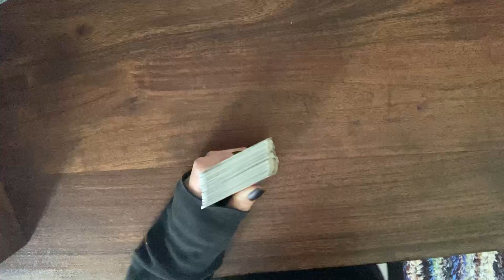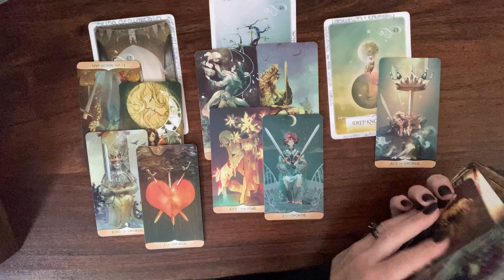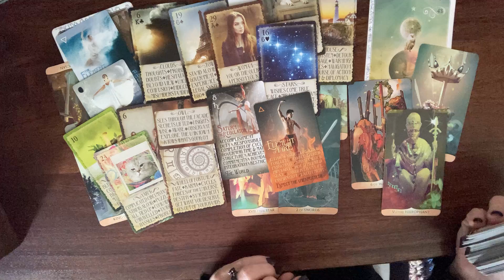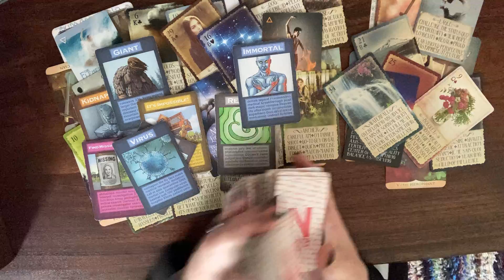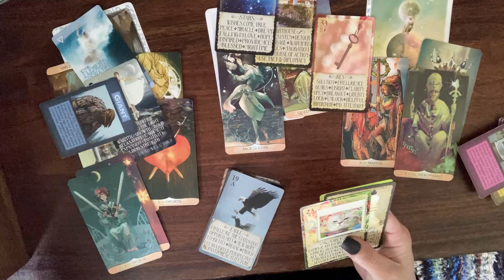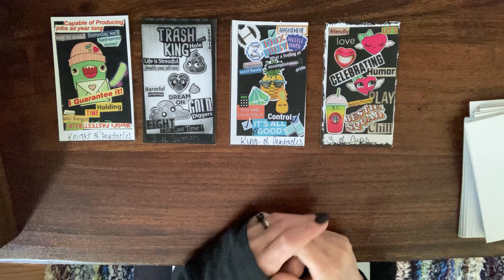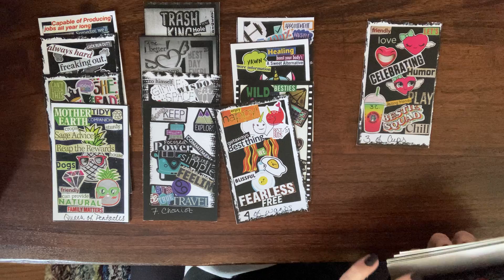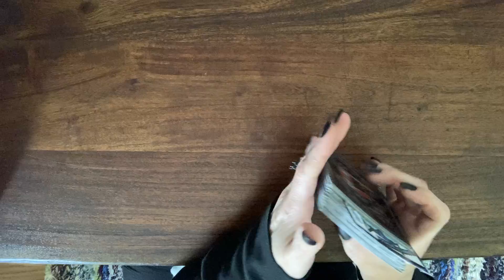Libra dealing with Fire signs.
-Libra 9/25
-Natural Health Consultant (life coach)
-Ordained minister
-Creator of Sophia’s Tarot; Beginners Scrapbook Tarot. Production in progress.
-I do not use social media likr FB, Instagram, Twitter, or tic tock.

-2 things are inevitable change and death, so make a difference while you’re here. Be kind.